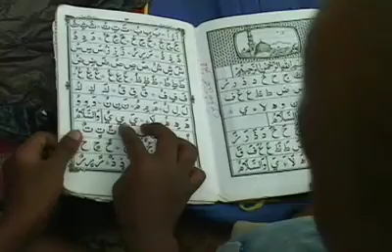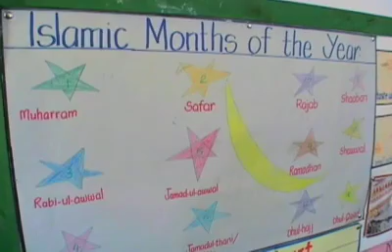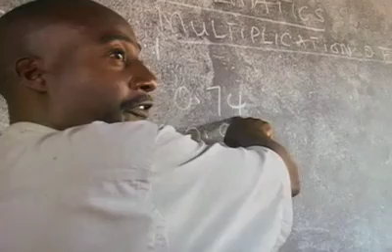Education for Life - Kenya (Aga Khan Foundation)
In the mid 1980's, leaders from the poor communities of Mombasa, Kenya requested assistance in improving the overall education of their youth.